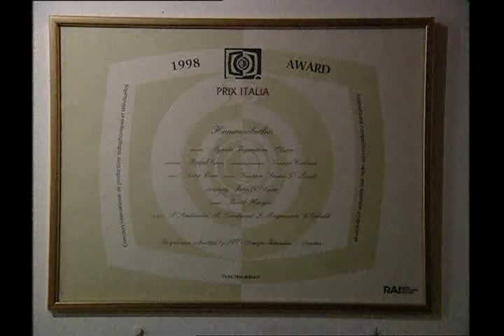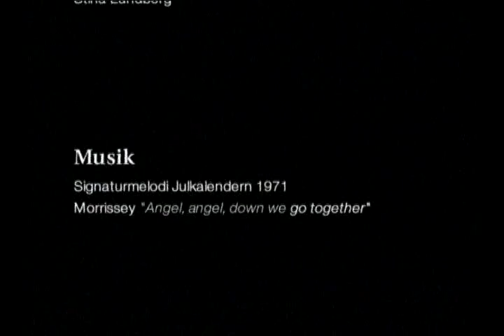Intervju med Peter Birro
Peter Birro blir intervjuad av Stina Dabrowski.